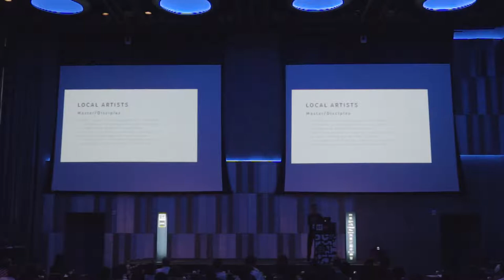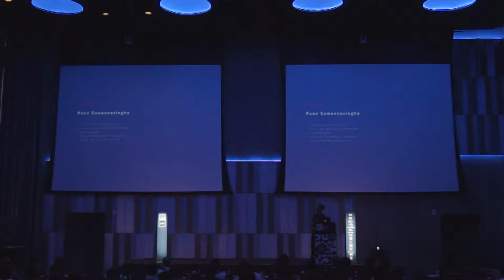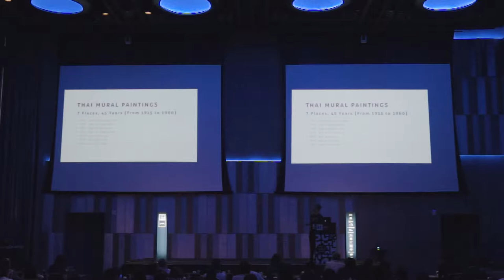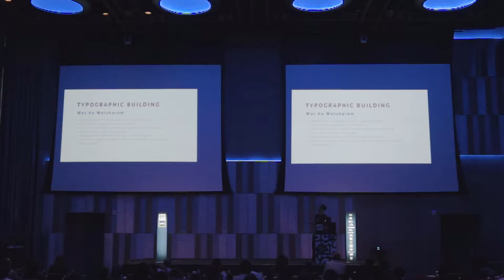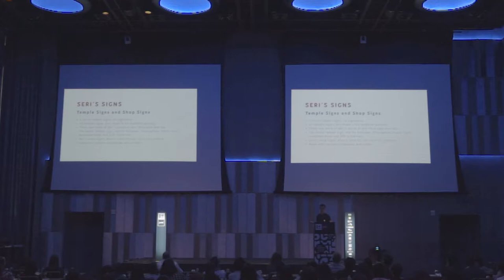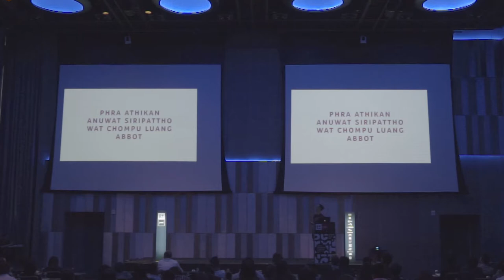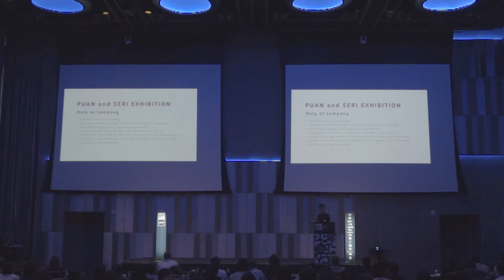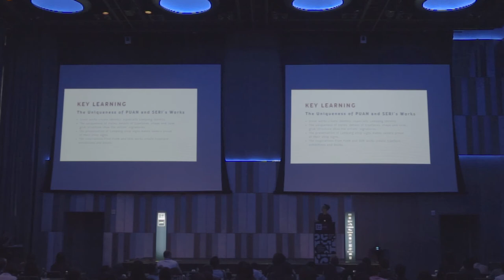BITS 7 — “Puan and Seri” by Theerawat Pojvibulsiri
Theerawat Pojvibulsiri at BITS & Pieces 2017 Conference

Morning Session
10.00 am. - 12.00 pm.
at W Hotel

“Puan and Seri”

Local artists, who passed their thoughts, experiences and knowledges from generation to generation and from teacher to student. Lampang is only one province in the northern part of Thailand that has a lot of beautiful shop signs, good materials and techniques, the most interesting shop signs in Lampang were signed the artists’ name at the bottom right corner, P. Suwannasingha and Seri, 2 Lampang great local artists.

Puan Suwannasingha (teacher 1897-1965) and Seri Sermsuk (student 1932-present) created more than 500 shop signs,t emple signs, Thai mural paintings, etc., around the northern part, Lampang, Payao, Nan and Chieng Rai. Today, there are a lot of their works appears while walking along the street in Lampang, the most distinguish part on the shop sign is TYPEFACE, beautiful and outstanding design and structure, all of their works are different from others.

I spent a few years in Lampang to collect, research and interview about Puan Suwannasingha and Seri Sermsuk, biography, life and works, to create “Puan and Seri Typeface” and manage “Puan and Seri Exhibition”. Both projects are tribute the the Lampang great artists, type designers and sign makers.